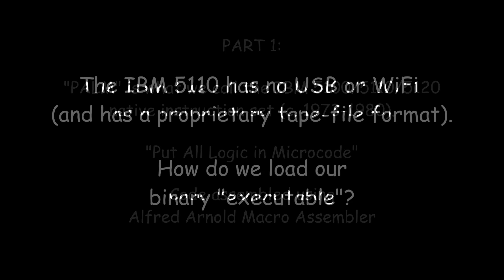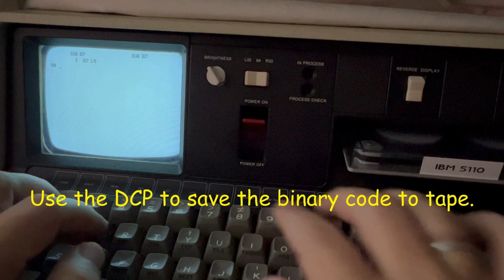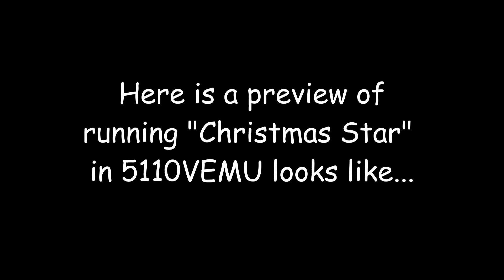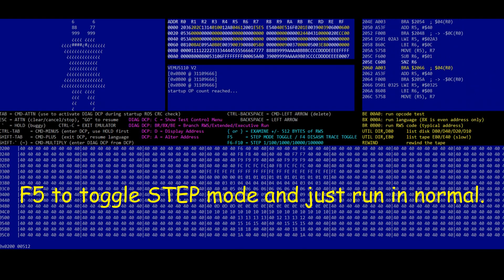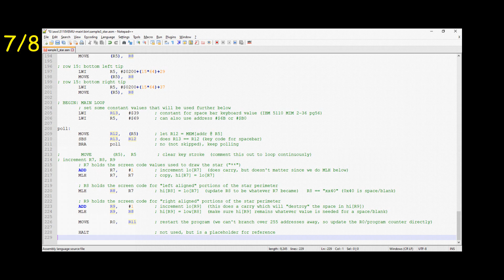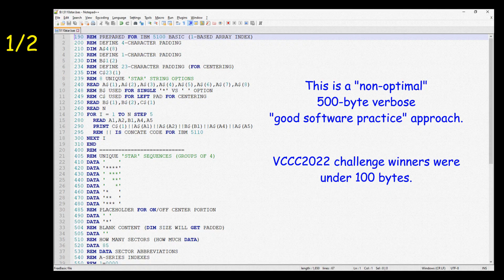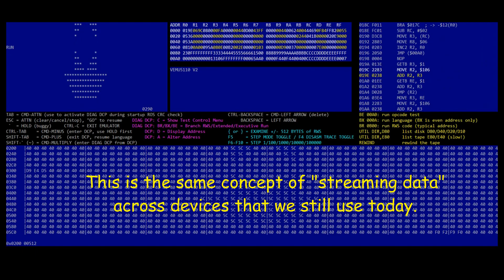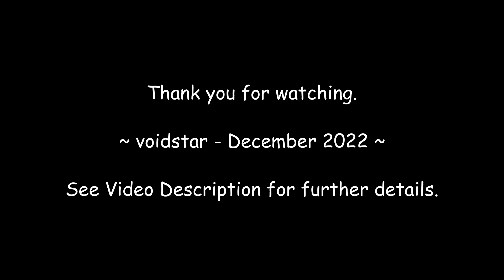IBM 5110 Interactive Star PALM and internal QIC tape capability presentation (VCCC2022)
This is a capability demonstration of the IBM 5100 and IBM 5110 systems from 1975/1978.  The demonstration uses a VCCC2022 "Christmas Star" entry as a reference example and presents some updates to the 5110VEMU emulator (broader disassembly, pre-load binary from command line).

PART 1
00:16 D.I.Y. PALM machine code entry
01:15 Saving machine code to tape
01:43 Loading machine code from tape
01:58 Review of the machine code
02:17 First run of Christmas Star ("wild" 17x16 star)
02:36 "I Still Function" - Magatron
03:10 Demo of RUN/STEP operation (internal switch)
04:02 Running "Christmas Star" in 5110VEMU
06:22 PALM Assembly Code for Star (reference) [will be on github]

PART 2
07:26 IBM 5100 Power Up
07:42 Start of the Star Listing (valid 17x17 star)

PART 3
08:42 A verbose BASIC solution for IBM 5110
09:00 Loading BASIC "Star" program in 5110VEMU
09:26 Full Speed Sample Run
09:34 Step/Trace Sample Run
10:51 Continued Step Sample Run (Language ROS/Executive ROS)
11:43 Quick Overview of Alternative Star Approaches

For additional solutions and approaches to the Christmas Star Challenge across a variety of platforms, see the following: